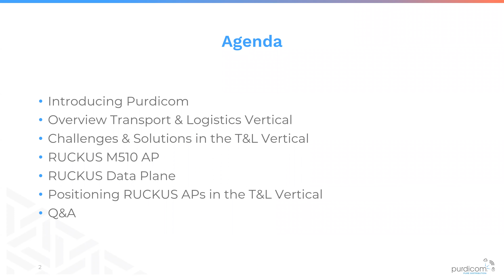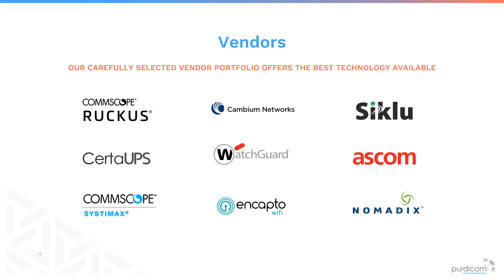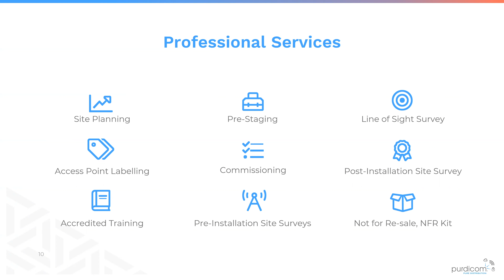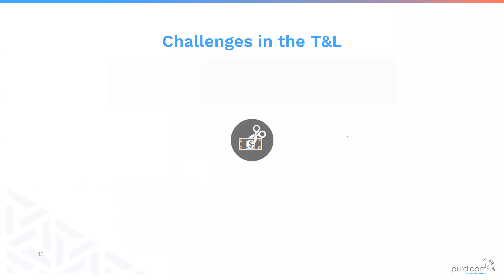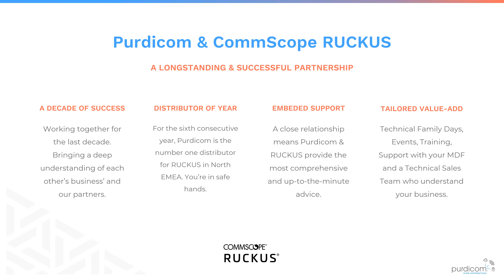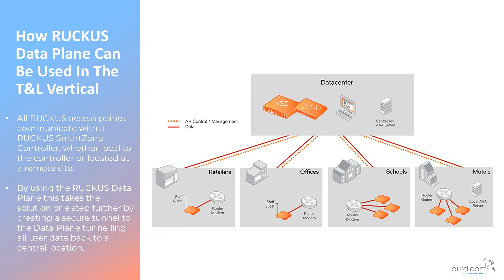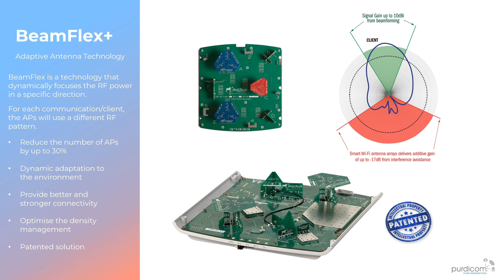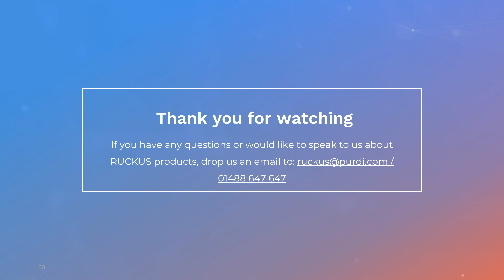Wi Fi Networking for Transport and Logistics Webinar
With the high street under pressure and the with the rise of internet shopping in the UK, the channel is witnessing significant growth in verticals such as transport and logistics.

In this webinar, we will be discussing the new opportunities that exist in T&L and some of the products that can help businesses within this space to grow and keep up with demand from a technological and connectivity standpoint.

We will be looking specifically at products such as the RUCKUS M510 access points which are designed to provide reliable Wi-Fi coverage in transportation. The M510 is specifically designed for deployments in temporary locations where Ethernet connectivity is absent, unreliable or cost-prohibitive.

Join us and learn how this technology can assist with centralised management, its Integrated LTE modem and the 802.11ac Wave 2 BeamFlex+ antennas and how all this can vastly improve performance when needed the most, overcoming the challenges that come with Wi-Fi for transportation.